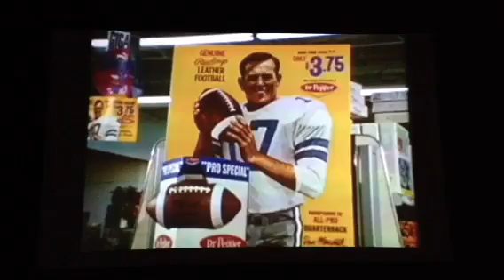Dr Pepper Dallas Cowboys